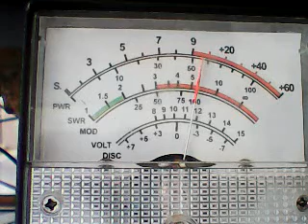CH 28 SKIP ON JULY 4 TH 2021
DX SUNDAY CB CH 28 7/7/2021